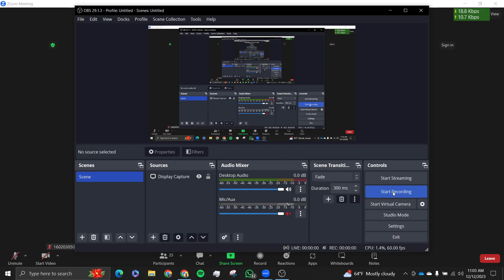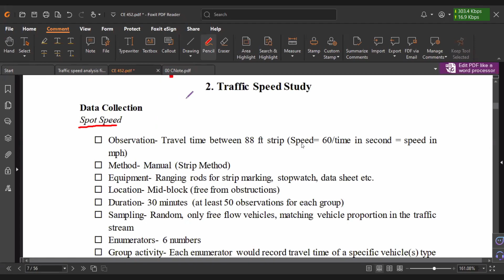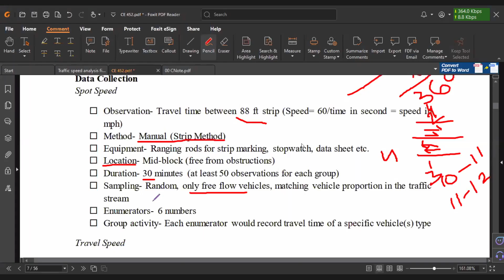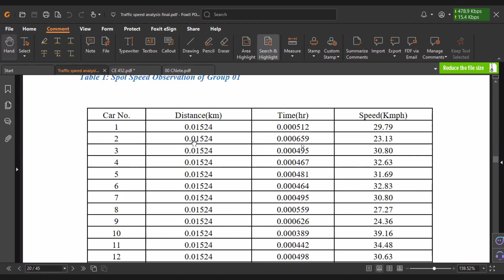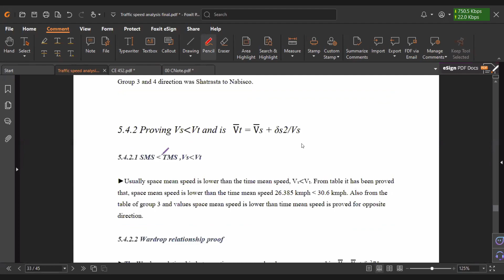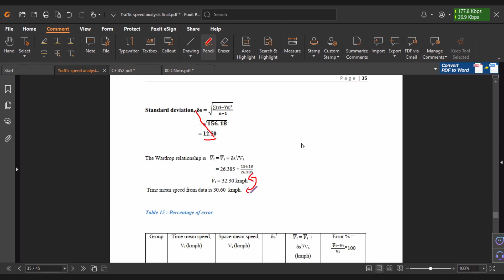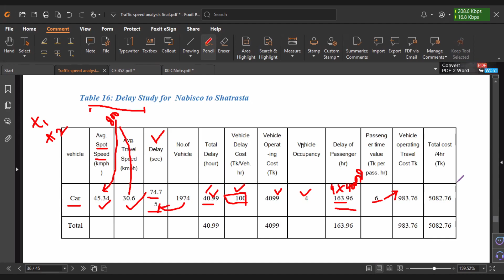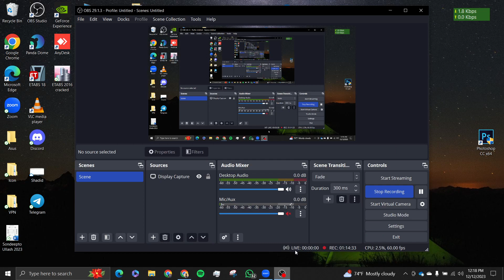Transportation lab 12.12.23